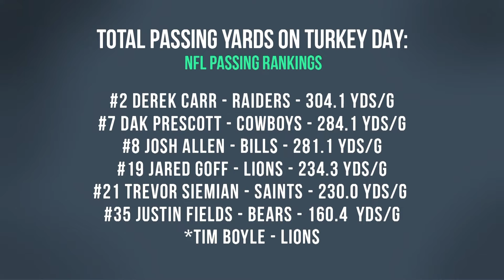Total Passing Yards On Turkey Day Football Bets | The OutKick Bets Show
Arky Shea and Kayla Knierim are betting on Thanksgiving football and what the total passing yards will be on Turkey Day.